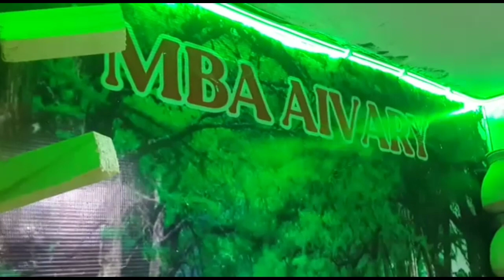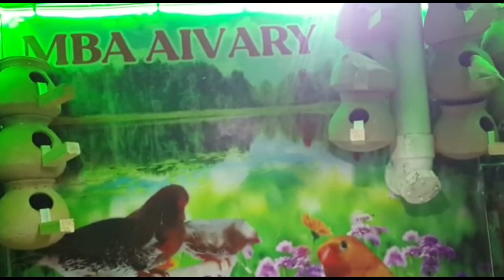One Of My Subscriber Beautiful Zebra Finch Breeding Aviary | Finches Breeding Colony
Friends,

is video main aapko aik subscriber ka shoq dikhaya gaya hai aur us subscriber ki mujhse muhabbat is had tak hai ke usne apni colony mere naam sai bana dali